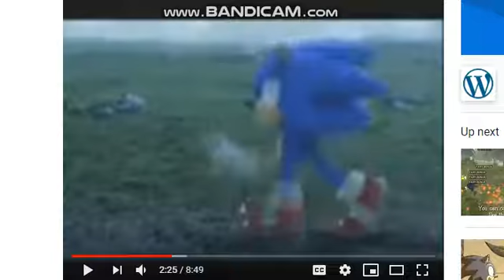Sunshine Zeebad Death Hyena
A Baby Zeebad